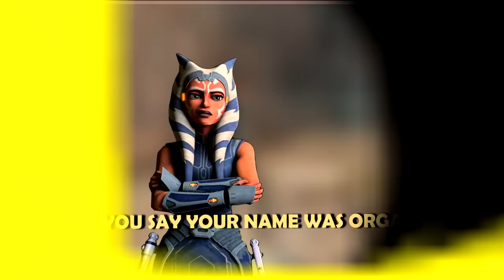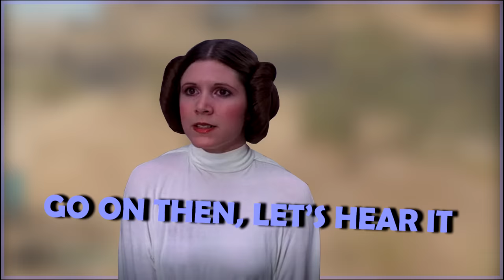I made STAR WARS Characters sound CHAOTIC by using AI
The adventures of AI-generated Anakin, Obi-Wan, and Ahsoka continue... and this time, Ahsoka pulled a guest from the World Between Worlds.